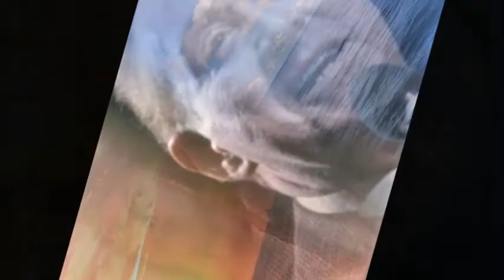La mer de Charles Trenet version 2020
version musique fun.